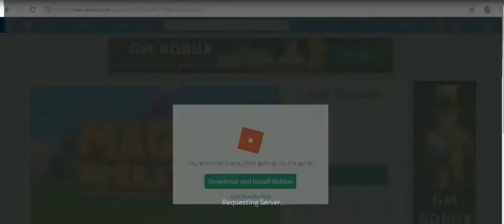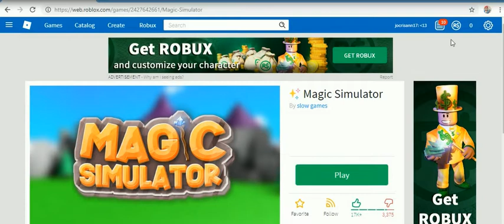roblox favorite games 1 -28